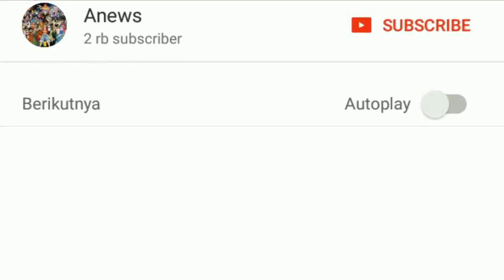Bocoran / Spoiler Manga Boruto 29 | Kashin Koji Temukan Kawaki Di Rumah Naruto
Bocoran / Spoiler Manga Boruto chapter 29, Akhirnya Kashin Koji Temukan Kawaki sedang di Rumah Naruto dan Boruto
Ok, selamat datang di Anews Channel pada kesempatakn ini kami akan memberikan Bocoran atau spoiler singkat mengenai Manga Boruto Chapter 29, dimana untuk spoiler / Bocoran lengkapnya akan kami usahakan upload besok.
Dimana manga Boruto Chapter 29 ini akan membawakan sub judul Kage Bunshin no Jutsu, kemudian untuk bagian halaman cover disana nanti akan menunjukan penampilan Kawaki, yang terlihat modis...
Bocoran / Spoiler Manga boruto Chapter 29 kashin Koji temukan Kawaki yang sedang berada di Rumah Naruto dan Boruto
Bocoran Manga Boruto 29, Kawaki Tak bisa Gunkan Ninjutsu
Spoiler Manga Boruto 29 Kawaki Dilatih langsung oleh naruto
Review Manga Boruto chapter 29 Boruto berlatih dengan Naruto
Review Boruto Chapter 29 Kawaki dan Boruto dilatih Naruto
Kashin Koji temukan Kawaki di Rumah Naruto akankah terjadi pertarungan Kashin Koji melawan Naruto di Rumah Boruto ?
Bocoran Manga Boruto Chapter 29 Kawaki ditemukan kashin Koji
Pertarungan Kashin Koji melawan Naruto akan segera Terjadi
Kashin Koji Berhasil memabawa Kawaki Kembali Ke Jigen
Kawaki menyerang Jigen dalam FlashBack di masa lalu
Kawaki Berlatih dengan Naruto dan Juga Boruto di Chapter 29

Terimakasih